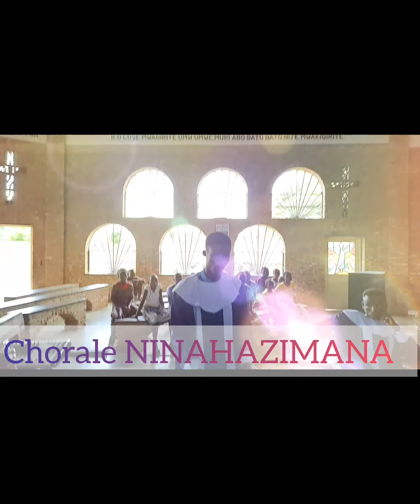ALLELUIA DU MESSIE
Chorale NINAHAZIMANA St Martin
Paroisse Saint François Xavier Gatumba
BUJUMBURA_BURUNDI